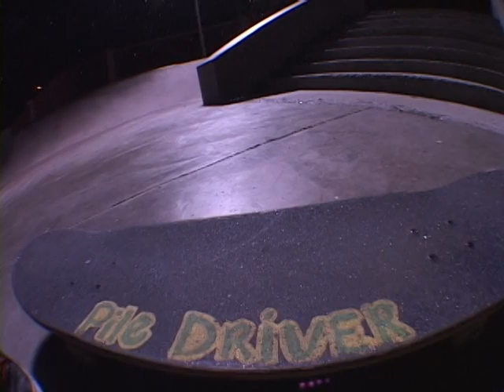Updog!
John, Casey, Rory, CT, and the rest of the Fresno crew get down!